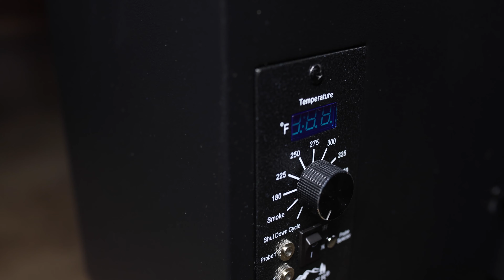David Pollack and a Traeger Grill this Father's Day 2021!!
You read that right! This Father’s Day, we are giving away a Traeger Grill at each campus and hearing an interview with David Pollack: ESPN’s College GameDay analyst and Georgia football legend. Join us June 20th for a special Sunday!

To support this ministry and help us continue to reach people all around the world

“We are not perfect and we don’t expect you to be either” is a phrase commonly used at Graystone Church. We currently have three locations in the State of Georgia located in Loganville, Monroe, and Bogart.